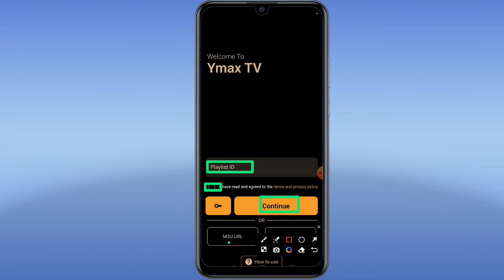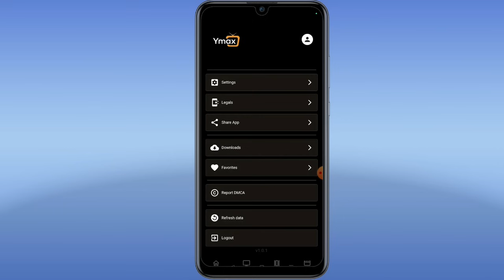Ymax Plus Activation Code || Ymax Plus App Kaise Use Kare || How To Use Ymax Plus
This video about Ymax Plus Activation Code. Ymax Plus App Kaise Use Kare. How To Use Ymax Plus. Ymax Plus App.
Namaskar doston aap sabhi ka hamare youtube channel Mein swagat hai. dosto aaj ke is video me baat karne waale hai ki aap kis prakar se ymax plus app use kar sakte hai.To doston hamari chhoti si video Kaise Lagi comment box Mein jarur bataen. Doston agar aap is channel per naye ho to channel ko subscribe karke well icon ko press kar lijiye taki hamare latest update aapko sabse pahle mil jaaye To milte Hain ek nayi video mein tab tak ke liye good bye friends.

OR